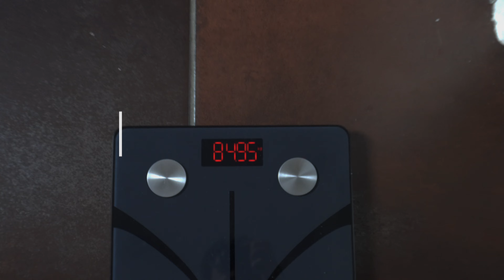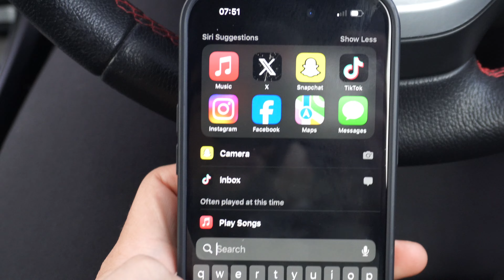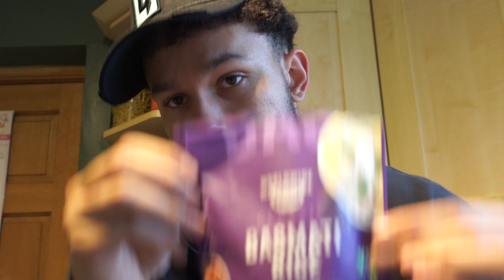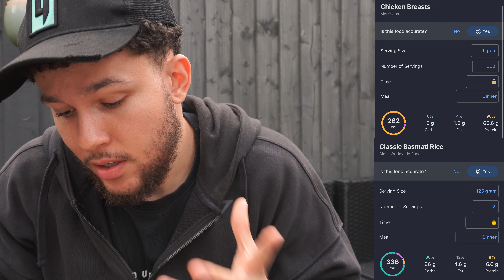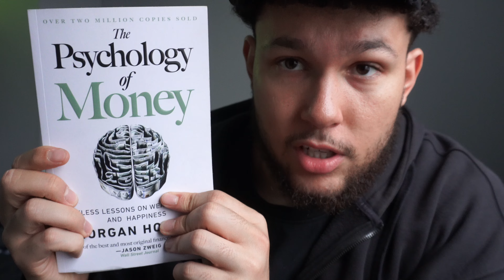DAY IN THE LIFE ON A CUT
Episode 6 of the cut. See exactly what I’m eating to get shredded, sick pump and diet tips. If you enjoy, you know what to do.